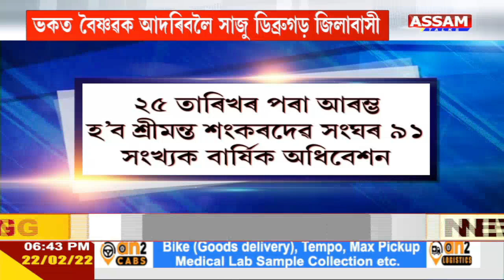ভকত বৈষ্ণৱক আদৰিবলৈ ইতিমধ্যে প্ৰস্তুতি চলিছে ডিব্ৰুগড় জিলাবাসী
কিন্তু কিহৰ বাবে এই পূৰ্ণ  প্ৰস্তুতি ?

চাঁও আহক আমাৰ এক বিশেষ প্ৰতিবেদন